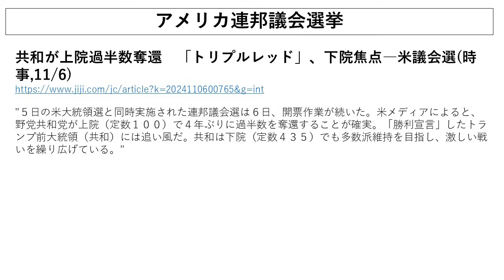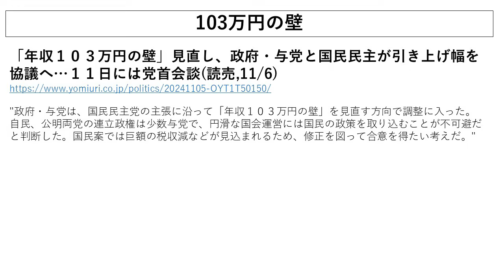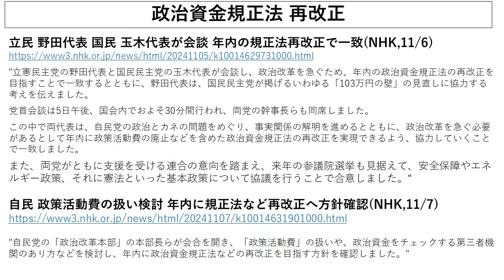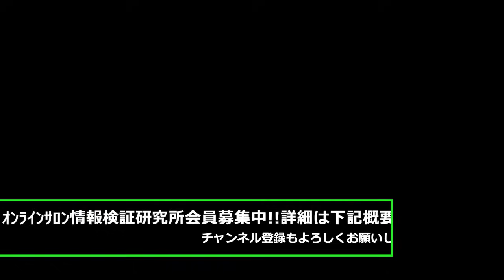【トランプ氏再選】日本への影響は？、「103万円の壁」問題のおかしな点、政治資金法再改正[情報検証研究所#213]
◆「103万円の壁」問題に対する制度・規制改革学会の意見書はこちら：

◆オンラインサロン「情報検証研究所」には以下URLからご入会頂けます。

▼出演・ゲスト
岸博幸 慶應義塾大学 教授
原英史 政策工房 代表取締役

▼ニュー速通信さんとのコラボ動画
・【生配信】臨時国会スタート！焦点は一転、増税から減税へ！岸田政権がやるべき減税とは！？
・【生配信】政治と新聞が日本を破壊する！異次元なのは予算だけの少子化対策、実は移民で解消！？新聞の論調は「増税を恐れるな！」「移民受け入れの環境整備を！」
・【生配信】久々やります！原&須田の生配信！！明日から新型コロナは５類になりますよ！
・【緊急！生配信】モリカケの再来！？立憲小西ひろゆき議員が追及する総務省内部文書問題で高市大臣「捏造でなければ辞職も」
・【生配信】毎日新聞の「オフレコ破り」は是か非か！？ジャーナリスト須田慎一郎氏の見解は？原英史氏より三つ星議員発表！特別表彰の内容に注目！！
・【生配信！！】岸田政権 ３年の黄金期から一転！支持率急低下で背水か！？10月解散の噂も…
・【生配信】統一教会と国葬　岸田政権のアキレス腱か！？ 迷走は深まるばかり
・安倍元総理を偲ぶ生配信　これほど海外から称賛された政治家がいただろうか　よろしければ皆さんもご一緒に…
・【LIVE】久々の生配信です！「変な国会と変な記事！！」いよいよ来週閉幕する国会。恒例の不信任案も不発！その狙いは改憲伸ばし？
・【生配信！！】農業特区の現地取材！皆さんの質問にお答えします。さらに、新企画「変な新聞記事」の詳細報告！
・本当に必要な経済対策とは！？エネルギー戦略、食糧危機、成長戦略、岸田政権の対応ではまだ足りない！
・【祝！完全勝訴】立憲 篠原議員上告せず！原さんの勝訴が確定しました！！そして立憲と言えばCLP問題 なぜ立憲はブーメランが上手なのか？
・【日本経済の行方】経済大国から経済音痴大国へと成り下がった日本！これからの成長産業と衰退産業をしっかり把握しておこう
・【LIVE配信】明日投開票の衆院選！！で、す、が！今日は明後日からの話をしたいと思います！経済的にも安全保障面でも国難にある日本、岸田政権の行方は！？
・４年ぶりの総選挙！！投票先は決まっていますか？投票前にぜひご覧ください！！
・【総裁選 総括！】岸田新総裁誕生！激戦となった自民党総裁選で飛び交ったフェイクニュース！そして今後の展望は？